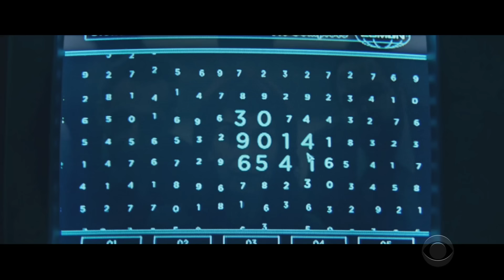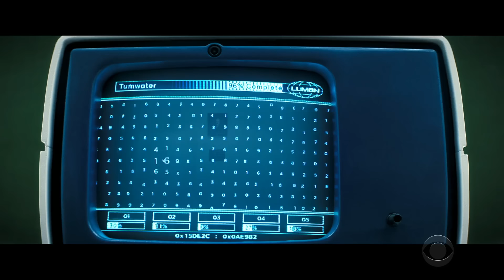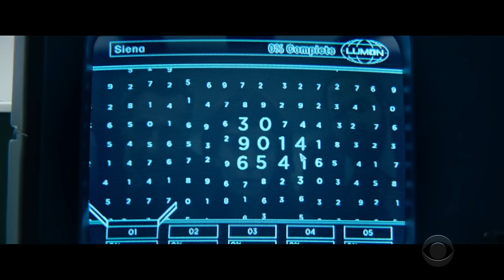Stephen Colbert Was Supposed To Star In 'Severance' - Here Are His Deleted Scenes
Stephen loves everything about the hit AppleTV+ show, 'Severance,' except for the fact that he didn't get to star in the show. Luckily we found all of his scenes that were left on the cutting room floor, so you can enjoy his performance alongside the show's real stars, John Turturro, Tramell Tillman, and Adam Scott.